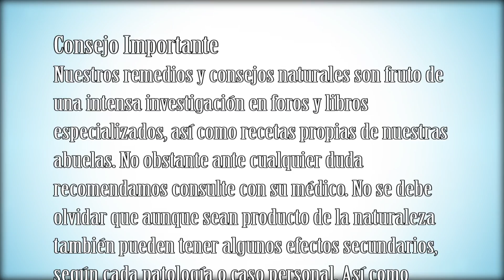Pollo con pimientos y almendras, receta dietética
Hoy traemos un plato sumamente sencillo pero también muy tradicional, que podemos considerar dietético y de extraordinario sabor, que gusta a toda la familia. Nos referimos al pollo con pimientos y almendras. Su secreto para ser dietético, que esta hecho con poquísimo aceite y a fuego medio para conservar todo su jugo. Una receta con toques "Andalusí" Para mantener la línea al tiempo que disfrutar con la comida

Receta calculada por persona

1 pechuga  desgrasada(a trozos pequeños)
1 cucharada (no colmada) de aceite
1 pimiento grande
¼ o ½  cebolla grande
1 cuharadita de vino blanco de mesa
1 cucharadita de jugo de soja
1 cucharadita pequeña de espesante
2 cucharadas de almendras picadas
Agua hasta casi cubrir

Un plato dietético gracias al poco aceite de oliva utilizado, el pollo desgrasado y la salsa de soja, todo bajo en calorías.

En el vídeo que le dejamos a continuación le explicamos paso a paso como elaborar esta receta

Comunidad Google + goo.gl/eUTH2w